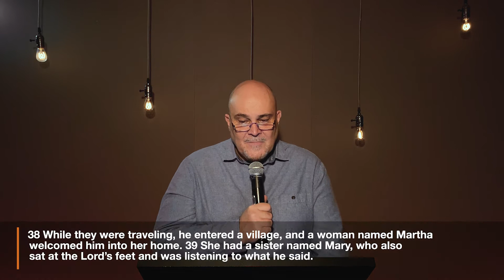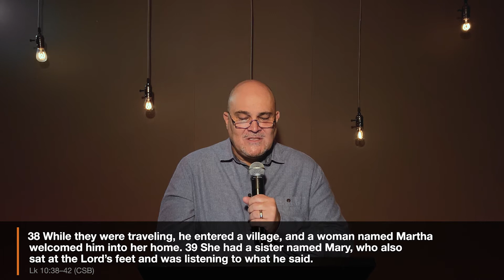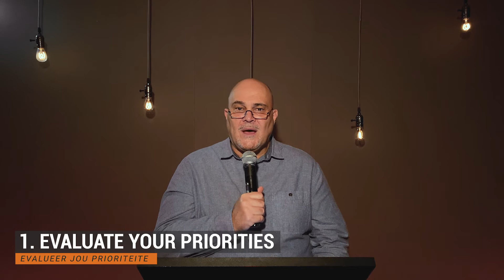Dis Tyd Vir 'n Prioriteit Reset (It's Time For A Priority Reset)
6th Online service during SA Lockdown  Covid-19

RESET:

Deel 1 / Part 1